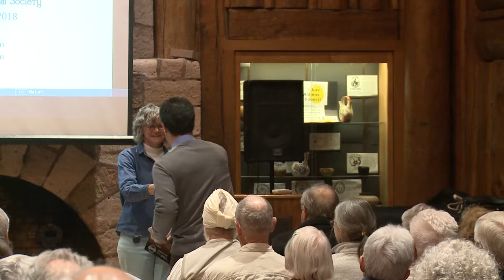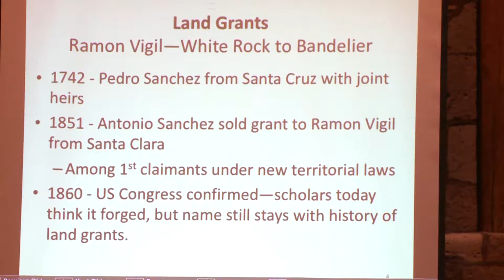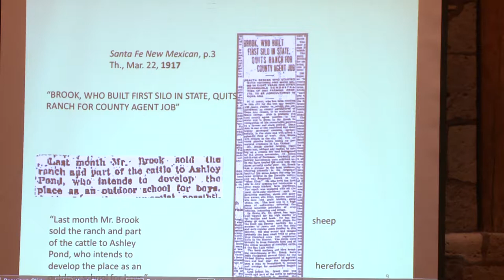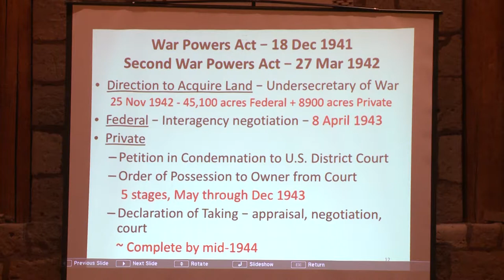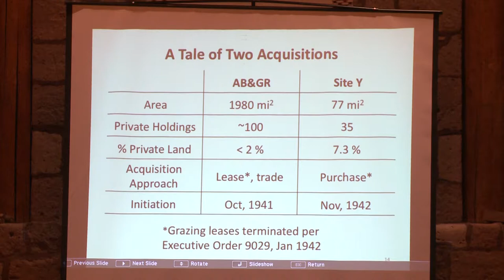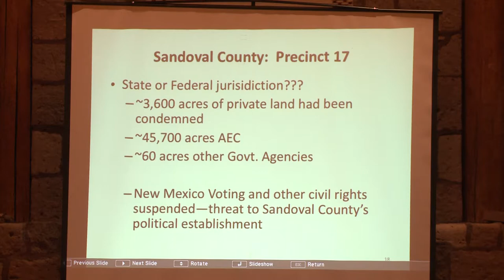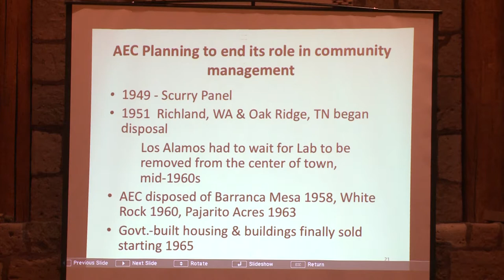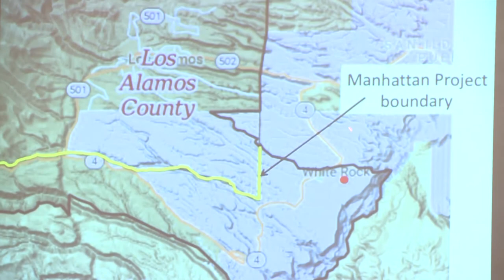A History of Land Transfers on the Pajarito Plateau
Gerry & Georgia Strickfaden,